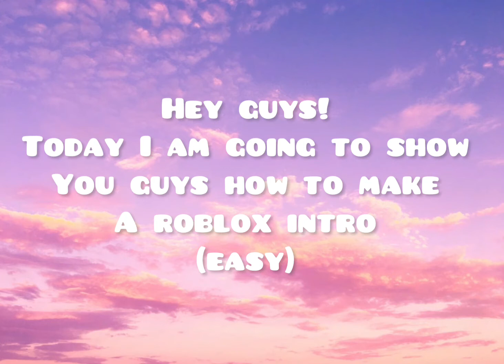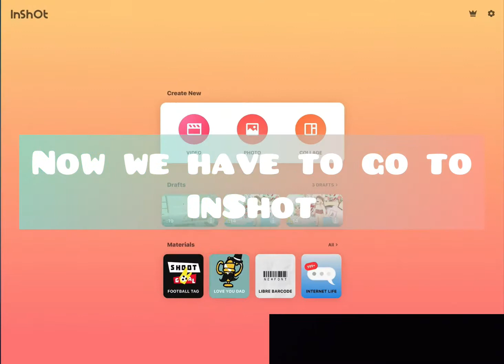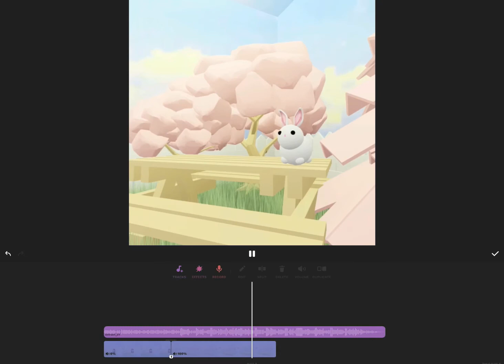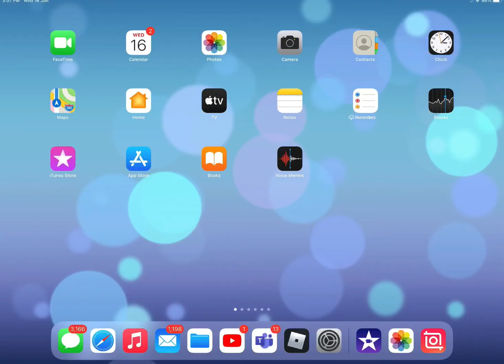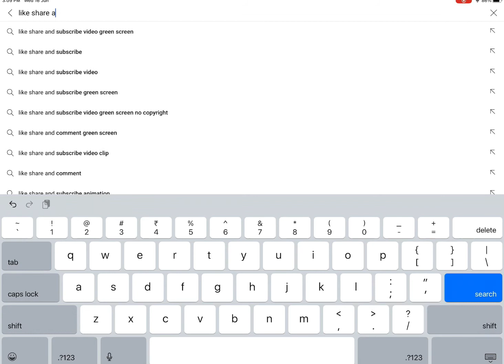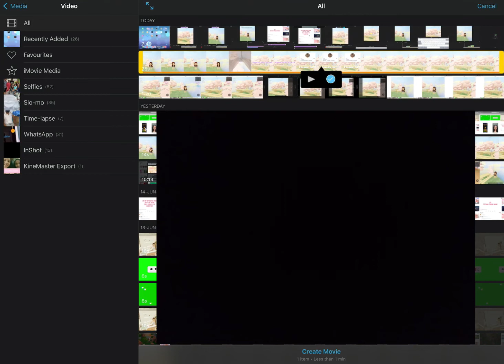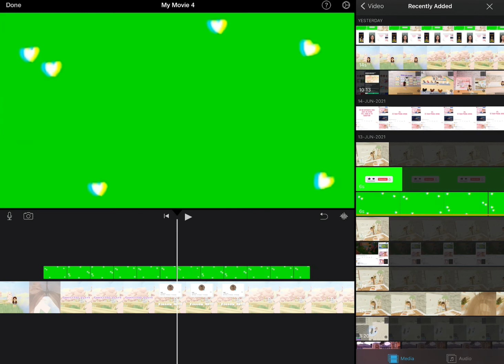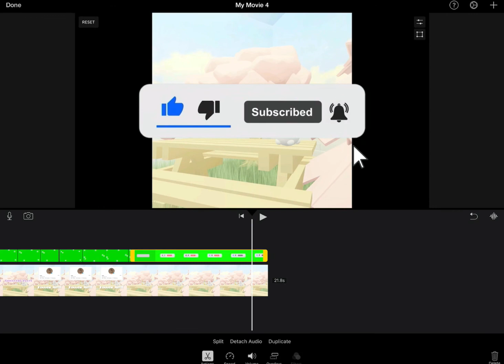How To Make A Gfx Intro Tutorial! Mobile/Ipad |Chiggy750 Plays!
Hey guys! It's Lexi, This video is going to teach you guys how to make a Roblox Gfx Intro on Mobile/Ipad! Hope u Enjoy The Tutorial!
(IMovie is only available on IOS)

Roblox User Name - Chiggy750
Display name - Lexiiiiii